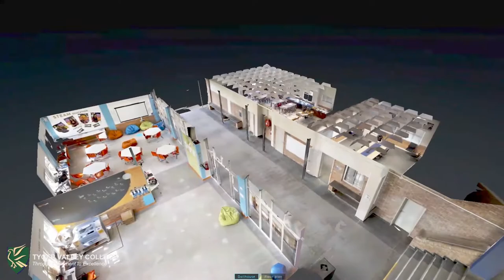Tyger Valley College: High School Campus Video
Take a look at our beautiful campus.